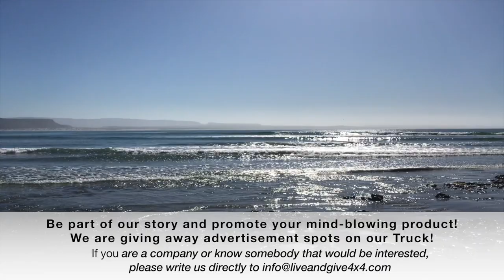Crazy driving to Famous Scorpion Bay surfing spot! Baja Overland Expedition EP11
In this Episode of liveandgive4x4, you will experience the road trip to find the famous Scorpion Bay. One of the best surfing spots in the world, because of the even waves and the 6 points to go surfing. See in this video how crazy was the driving there, the nicest gravel roads and how lovely this beach town is. San Juanico is a perfect Baja Overland Expedition trip if you want to learn how to surf, enjoy time boondocking on scenics beaches and relax.

Thank you Patron $20 pledge